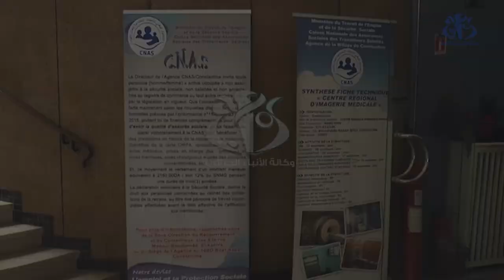قسنطينة: أكثر من 10 آلاف مؤسسة مدينة بالاشتراكات لصندوق التأمينات الاجتماعية للأجراء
قسنطينة (وأج) - أحصت وكالة الصندوق الوطني للتأمينات الاجتماعية للعمال الأجراء بقسنطينة ما مجموعه 10 آلاف و 600 مؤسسة منتسبة للصندوق مدينة باشتراكات الضمان الاجتماعي حسب ما علم من مدير ذات الوكالة بوعلام حويدش، في تصريح لوأج على هامش يوم إعلامي و تحسيسي حول التدابير الاستثنائية  المتخذة لفائدة أرباب العمل المدينين باشتراكات الضمان الاجتماعي.